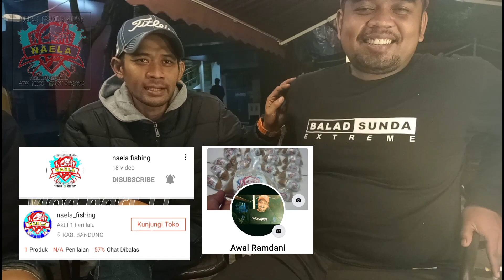NAELA BINCANG SANTAI PARA ANGLER DAN OWNER KF vlog part 11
vlog kali ini , kita sedikit bercerita pengalaman dan history terciptanya essen king frog dan umpan naela bersama para angler yang sangat berpengalaman
SHARE , KOMENTAR POSITIF DAN LIKE jika kalian sukai vlog nya

Tetap semangat naela lover... Eleh mah biasa,juara mah bonus... Mun kapok eureun 😁😁😁... Itu aja pesan yg bisa saya sampaikan...salam kokodbobolokot. 😆🙏